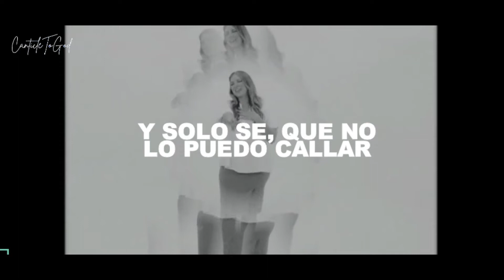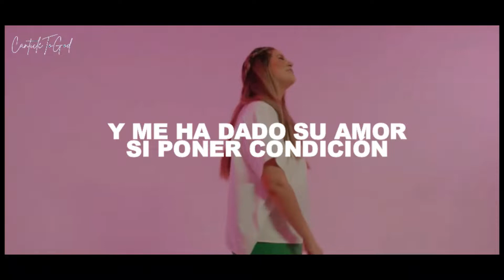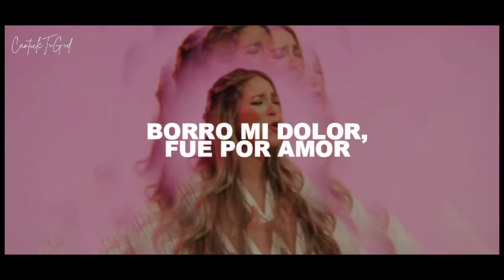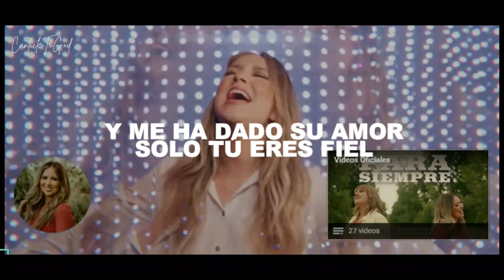Llena | Susy González | Lyrics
LETRA:

Algo hay llenando mi corazón
Fluye en mi, y no lo puedo explicar oh
Me hace sentir, tan hermosa sensación
y solo se, que no lo puedo callar
fue su dulce amor, fue la solución
siento un fuego ardiendo, llenándome hoy, llenándome hoy

llena su presencia, cada espacio en mi ser, eres dios eres fiel
todo ha hecho nuevo, y me ha dado su amor si poner condición

puedo sentir, tan gloriosa sensación
lo que encontré, llena todo mi interior

en la cruz llevo mis culpas
borro mi dolor, fue por amor
hoy me puedo gozar con la vida que su sangre compró
fue por amor

todo ha hecho nuevo, y me ha dado su amor, me ha dado su amor